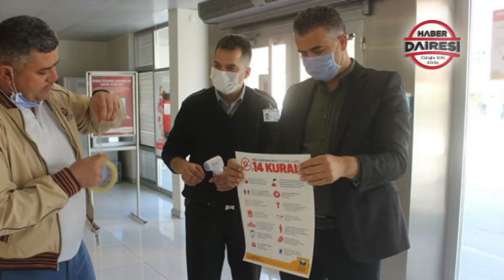42 SANİYEDE GÜNDEM ÖZETİ (07 EYLÜL 2020)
Konya, Türkiye ve Dünya gündeminin 42 saniyelik özetini HaberDairesi takipçileri için hazırladık

MHP LİDERİ NOKTAYI KOYDU
“CUMHUR İTTİFAKI’NIN 2023 YILINDA CUMHURBAŞKANI ADAYI ERDOĞAN’DIR”

CUMHURBAŞKANI ERDOĞAN’DAN DÜĞÜN ÇAĞRISI
"BU DÖNEMDE DÜĞÜNLERDEN VAZGEÇİN!”

KONYASPOR’DA FLAŞ AYRILIK
TAKIM KAPTANLARINDAN SELİM AY İLE YOLLAR AYRILDI

KAYMAKAMLARA FETÖ OPERASYONU
5 İLDE 9 KAYMAKAM VE 1 VALİ YARDIMCISI GÖREVDEN ALINDI

KONYA’DA KORONA GİREN SON İLÇEYDİ
BELEDİYE BAŞKANI AHMET KISA KORONAVİRÜSE YAKALANDI